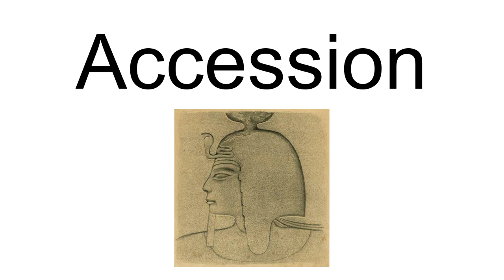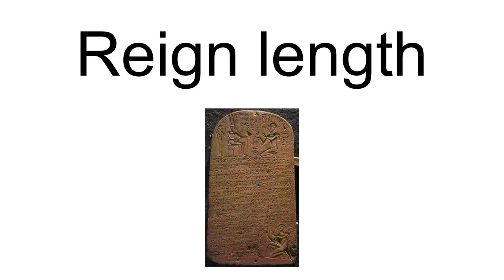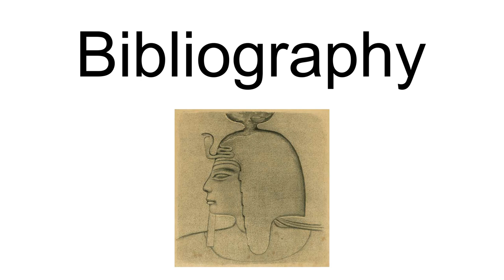Setnakhte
Userkhaure-setepenre Setnakhte (also called Setnakht or Sethnakht) was the first pharaoh (1189 BC–1186 BC) of the Twentieth Dynasty of the New Kingdom of Egypt and the father of Ramesses III.